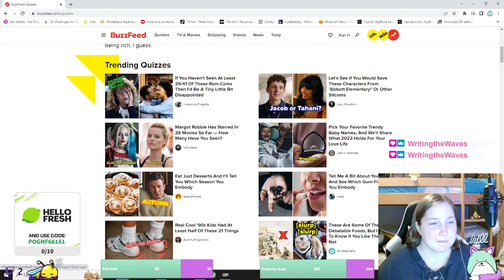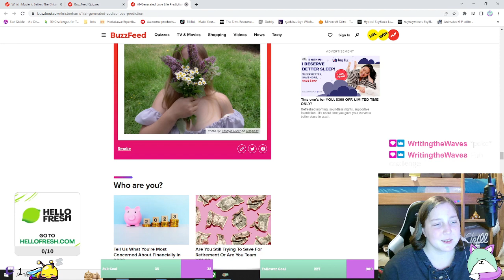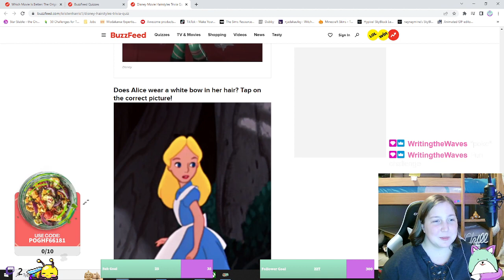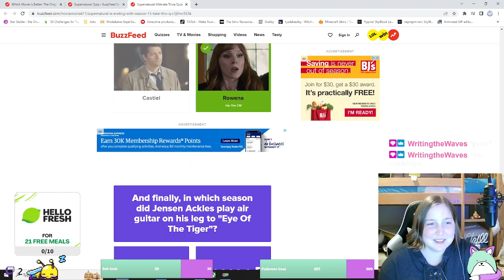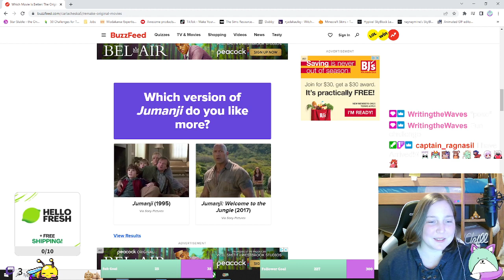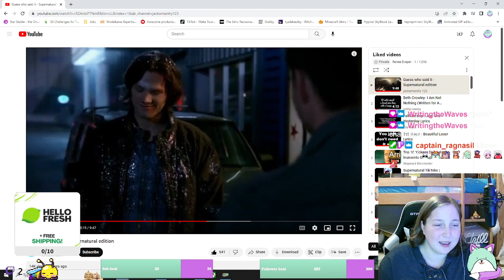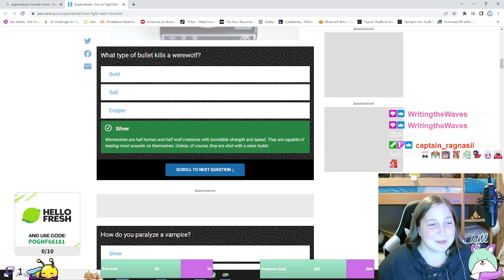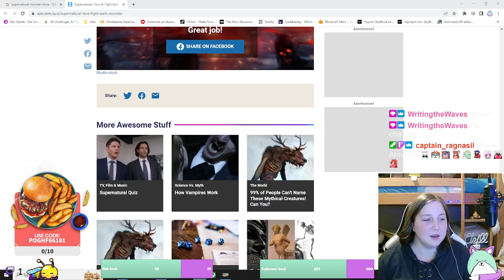Would I Survive As A Hunter?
Stream reload for your viewing pleasures!